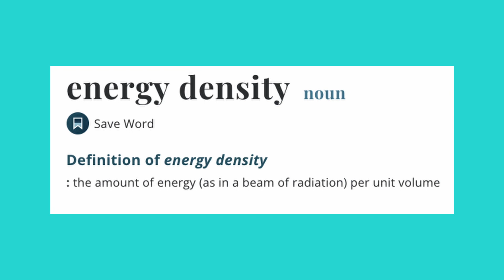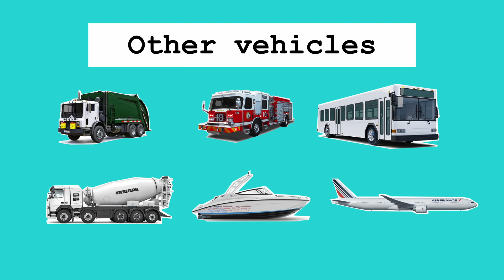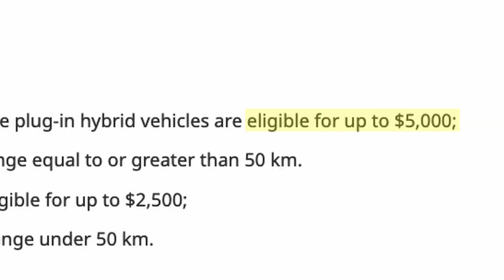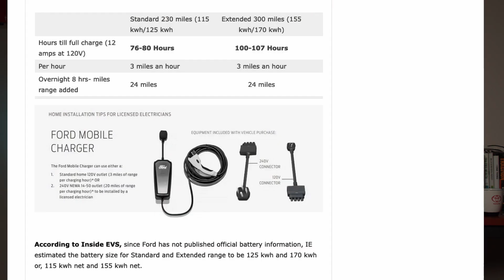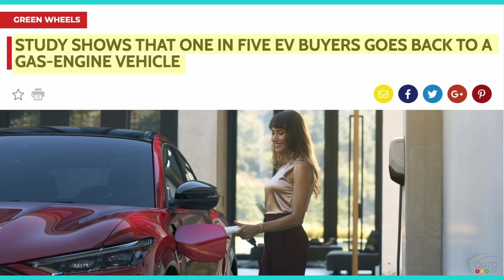Will battery electric vehicles survive?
Battery electric vehicle sales are increasing over the last couple years but there are 2 major problems that could make battery electric vehicles, obsolete. Click to find out why and join the discussion.

Please join the growing community and interact.

Music

Holding You
Prigida

Burble
Prigida

Cruen

All clips used in this video are under Creative Commons.